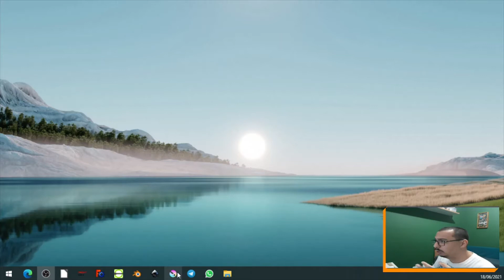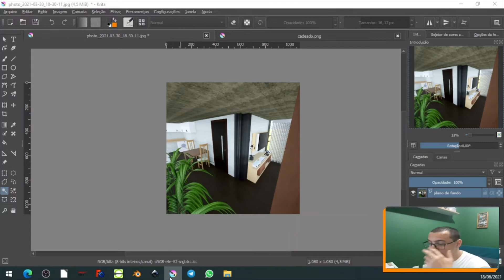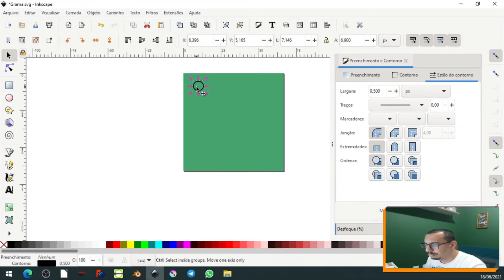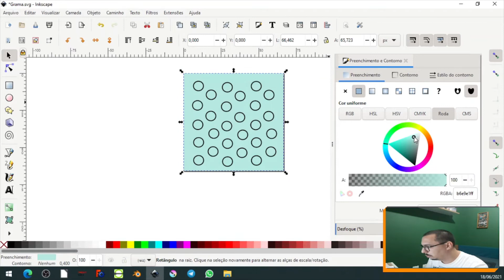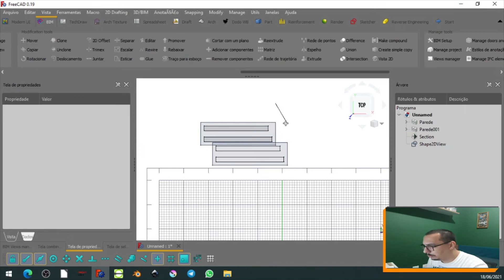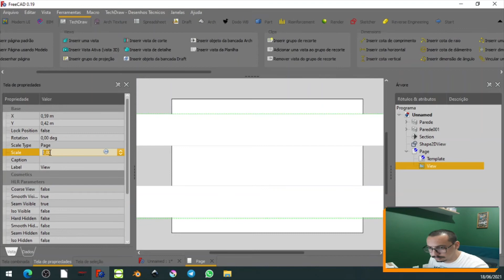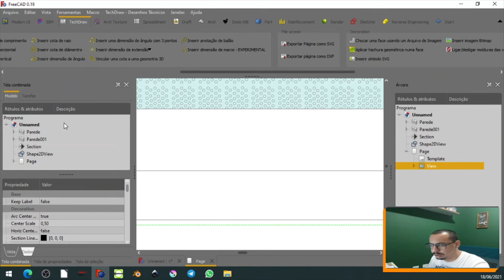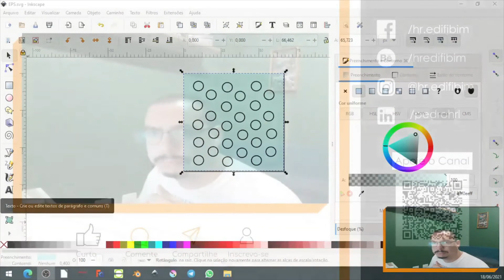Softwares de Edição de Imagem Gratruitos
Fala Pessoal, nesta playlist trago a vocês um pouco mais do universo open-source para profissionais da construção civil, nele mostro alguns softwares alternativos seguros e principalmente sólidos. Nesse primeiro capítulo trago sobre os Editores de Imagens como: GIMP, Inkscape e Krita.

🖥️ TREINAMENTOS ONLINE